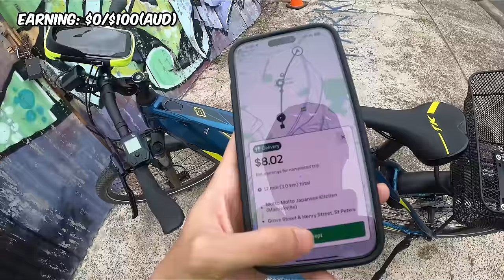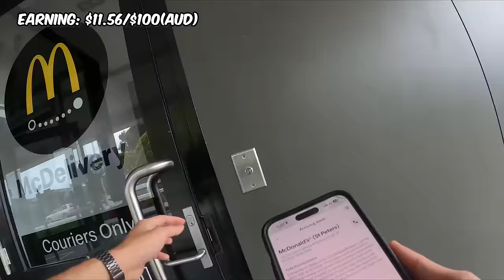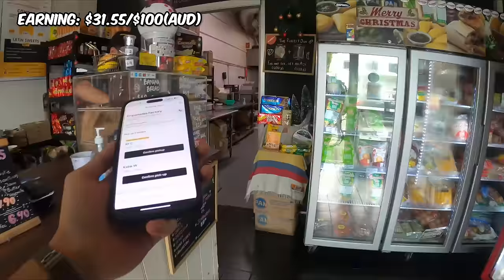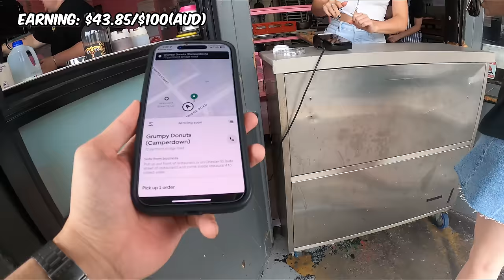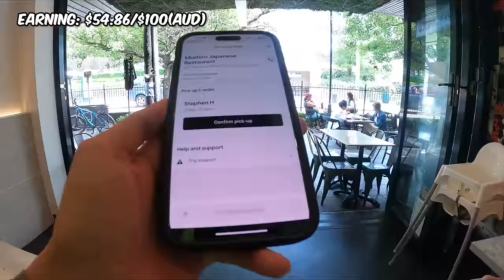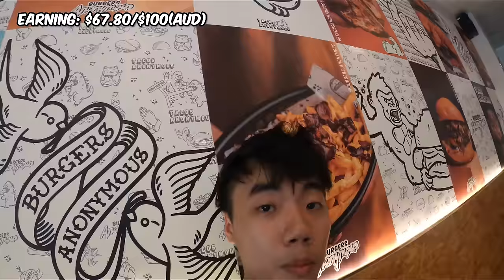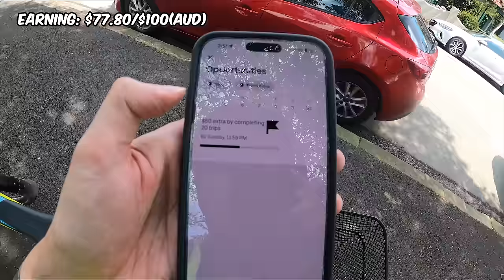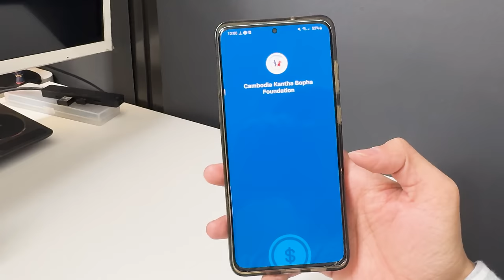$100 Challengeដឹកម្ហូបនៅSydneyបរិច្ចាគទៅមន្ទីរពេទ្យគន្ធបុប្ផា🇦🇺 | Food Delivery Charity Challenge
In my mission to help raise $100 to donate to Cambodia's Children's Hospital (Kantha Bopha Children Hospital), I gave my all to try and complete this challenge. There were some roadblocks along the way, watch this video till the end to see if I can complete the challenge or not.

ក្នុង​បេសកកម្ម​ជួយ​រៃអង្គាស​ប្រាក់​ចំនួន $100 ​ដើម្បី​បរិច្ចាគ​ដល់​មន្ទីរពេទ្យ​កុមារ​កម្ពុជា(មន្ទីរពេទ្យគន្ធបុប្ផា) ខ្ញុំ​បានខំប្រឹងយ៉ាងខ្លាំងដើម្បី​ព្យាយាមធ្វើវាឪ្យបាន។ ខ្ញុំ​បានជួប​បញ្ហា​ខ្លះ​នៅ​តាម​ផ្លូវ សូម​មើល​វីដេអូ​នេះ​ដល់​ចប់ ដើម្បី​ដឹង​ថា​តើ​ខ្ញុំ​អាច​បញ្ចប់​បេសកកម្ម​នេះ​បាន​ឬ​អត់។